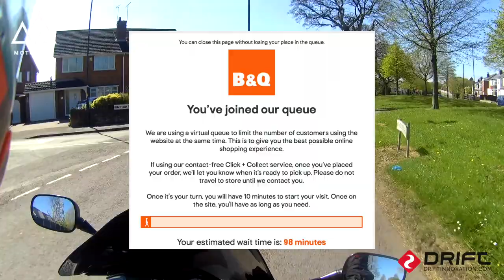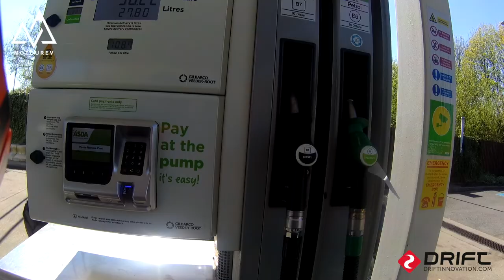B&Q Order, A Trip To Brean & Condolences to Jim Diesel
A little trip for some essentials, a B&Q order and a little fly over Brean on a sunny Easter holiday. We also give condolence to Jim Diesel.